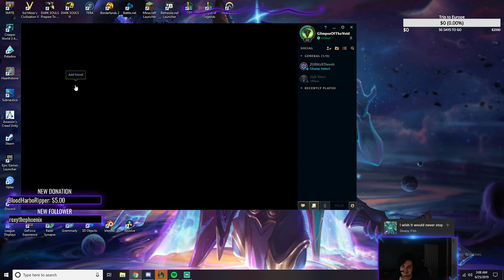THE 2 HP DREAM?| TEAMFIGHT TACTICS | 7 ASSASSINS! 3 VOIDS! 1 NINJA! | FULL ONE SHOT MODE